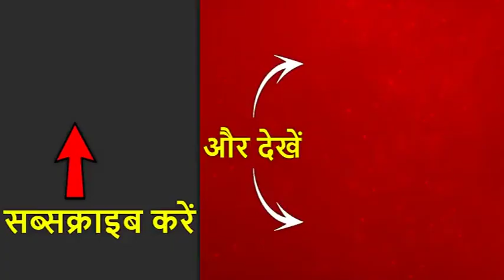प्याज की बढ़ती कीमतों पर वित्तमंत्री का लोकसभा में जवाब | ABP News Hindi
प्याज की बढ़ती कीमतों पर वित्तमंत्री का लोकसभा में जवाब, कहा- इस बार कम हुई थी पैदावार, आयात कर रहे हैं प्याज. योगी सरकार के मंत्री सिद्धार्थनाथ सिंह बोले- हर बार इस सीजन में प्याज महंगा होता ही है . नया कुछ नहीं.